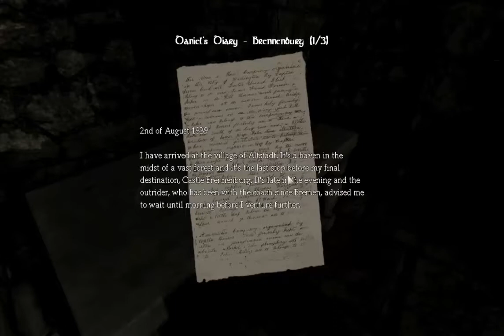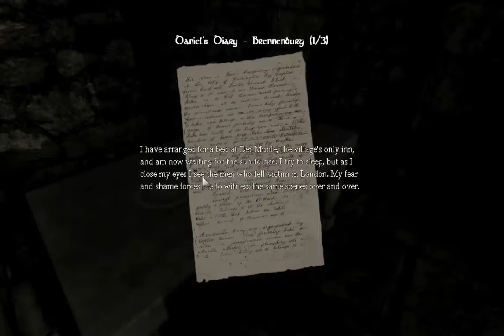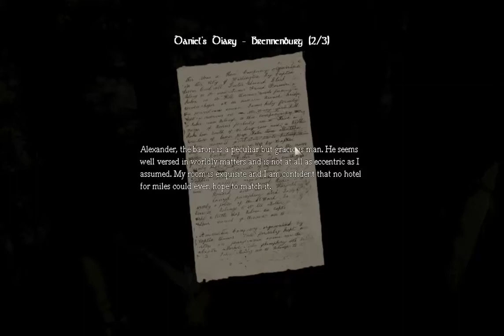Amnesia Playthrough Part 12 - Brambory + Kyselina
Pokud se vám video líbilo prosím dejte "Like"
Nezapomeňte navštívit náš channel a facebook.